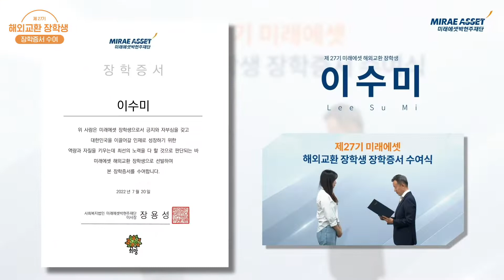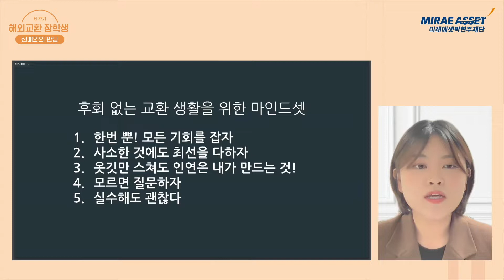제27기 미래에셋 해외교환 장학생 장학증서 수여식 Mirae Asset Park Hyeon Joo Foundation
Mirae Asset Park Hyeon Joo Foundation
미래에셋은 젊은이의 희망이 되겠습니다.